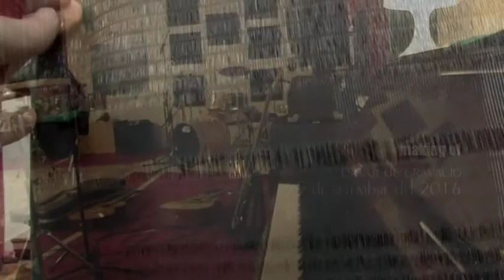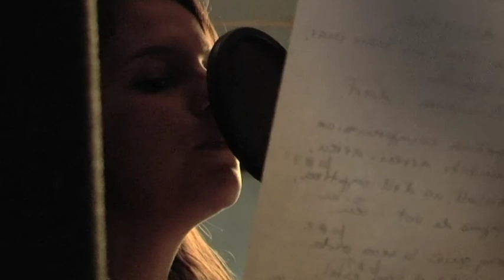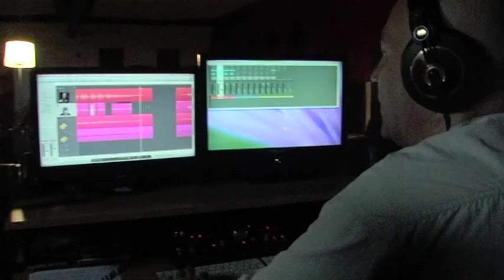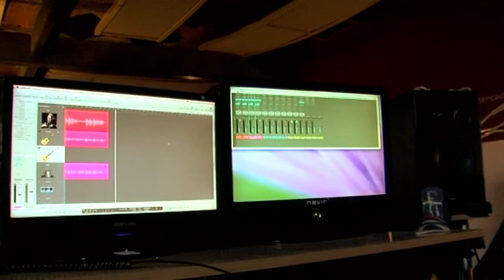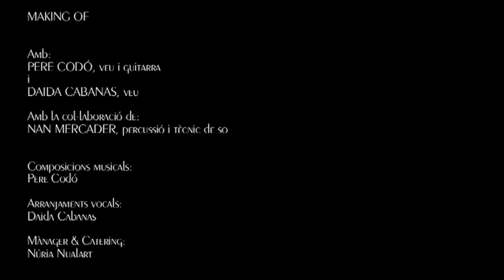Official Vídeo VOLIAINA - MAKING OF with Pere Codó & Daida Cabanas. Film by Frederic Cabanas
VOLIAINA - DOTZE POEMES D'EN MIQUEL CABANAS-ALIBAU
MAKING OF amb Pere Codó i Daida Cabanas. Un film de Frederic Cabanas